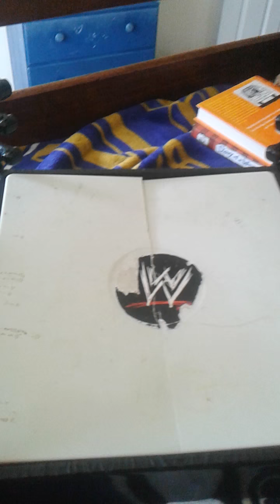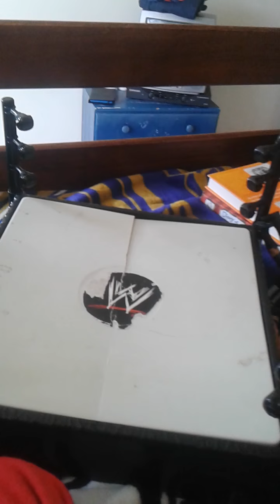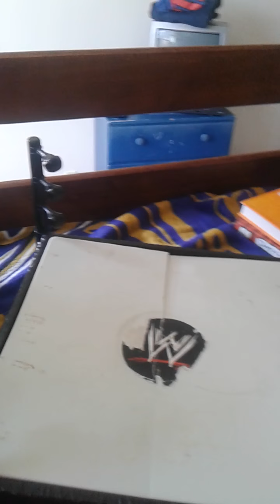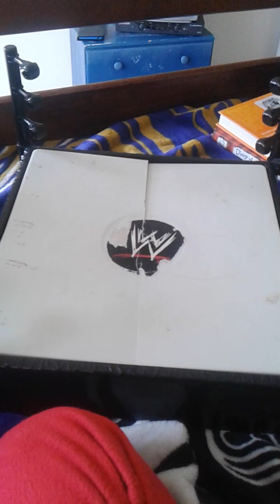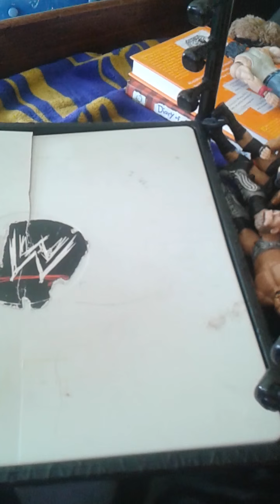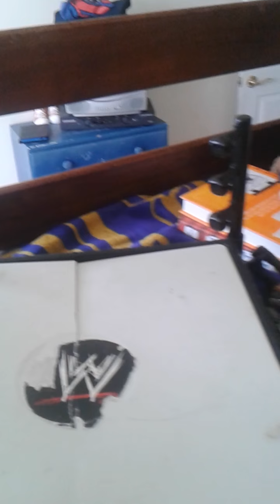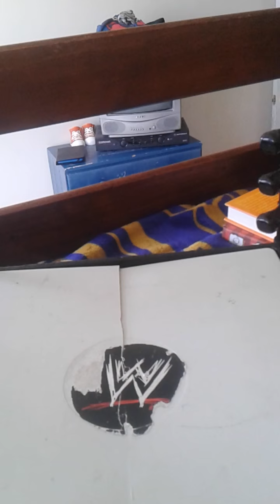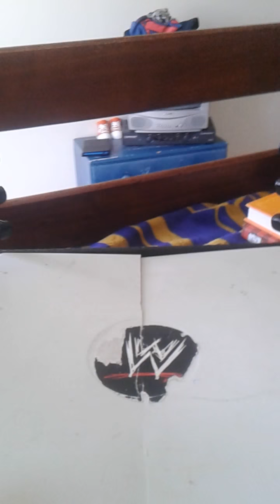Joey s. Wwe figures